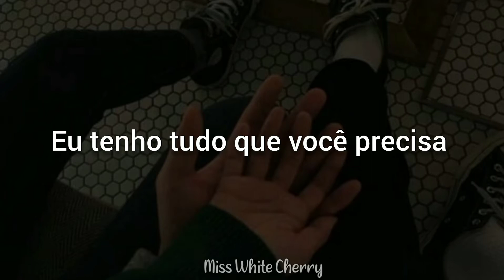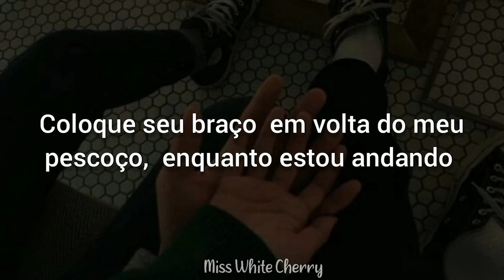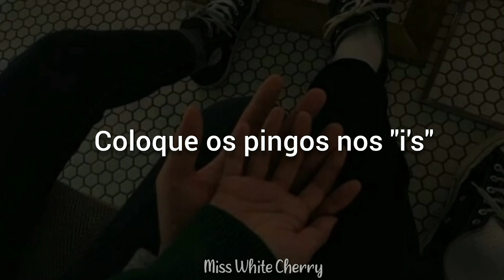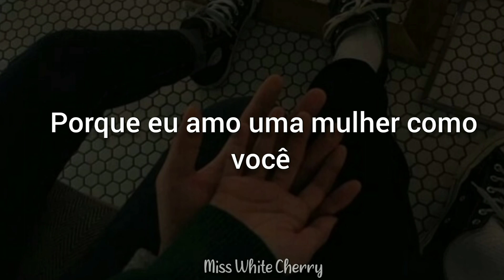Genius - LSD(Labrinth, Sia&Diplo) [Tradução /legendada]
ARTISTA: LSD(Labrinth, Sia&Diplo)
TRADUÇÃO LEGENDADA EM PORTUGUÊS
(Legendado por : Miss White Cherry)

//deixe nos comentários sua sugestão de música//